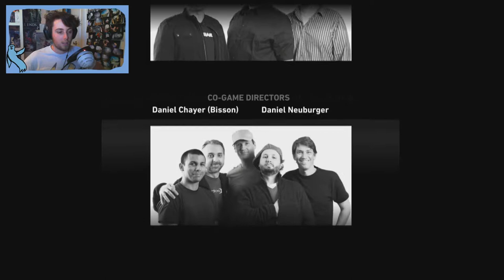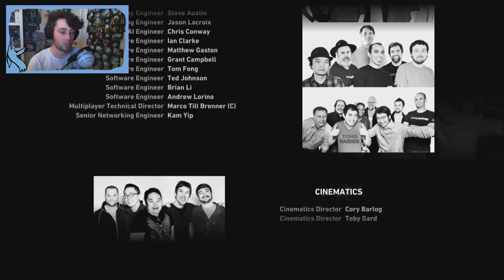Tomb Raider Playthrough: Finale! - #36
The Finale of Tomb Raider! It's been over a year since I start the series, so I thought I'd make the Finale an hourish long! :D hanks for being great! :D ♥